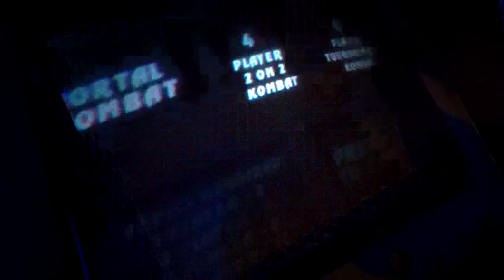UMK3 FT10 MKK A2047 v p2 Williams 07062018